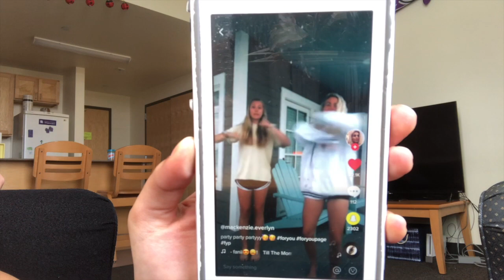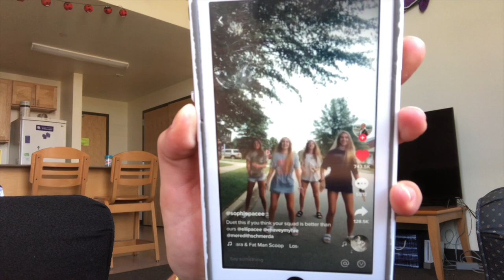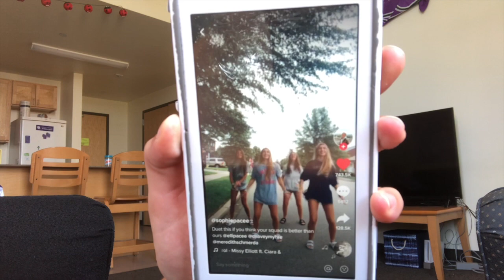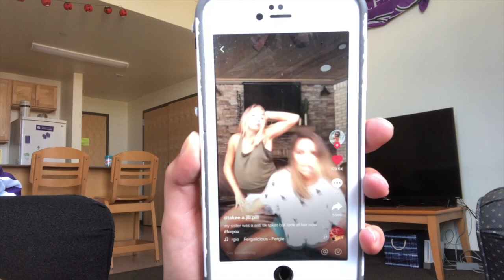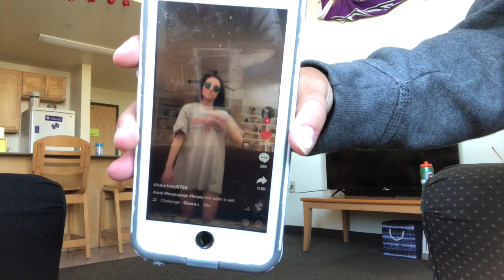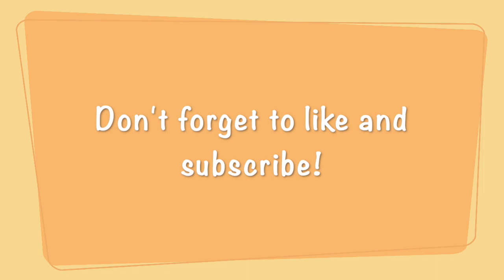Recreating Tik Toks | Brooke & Rachel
In today's video, we hopped on the bandwagon and decided to recreate some of the popular Tik Toks that we liked. Enjoy this video of us trying our best to recreate the Tik Toks! Comment which Tik Tok you think we created the best.

Brooke & Rachel